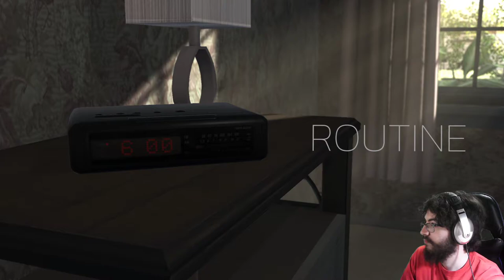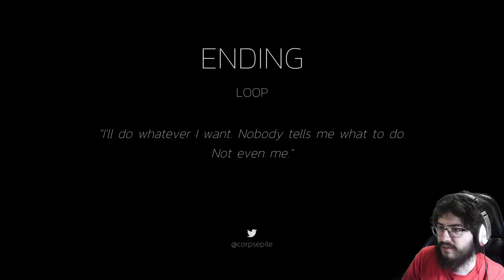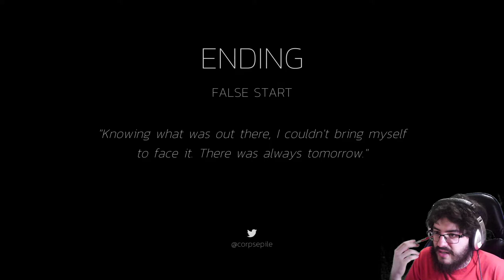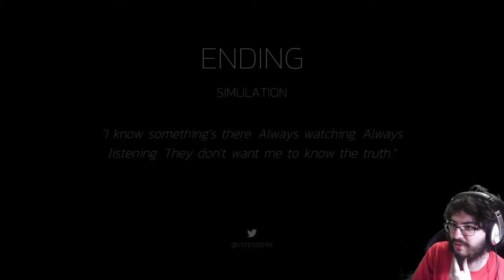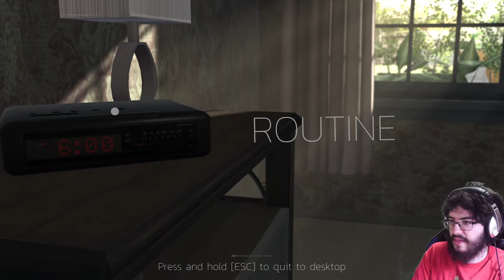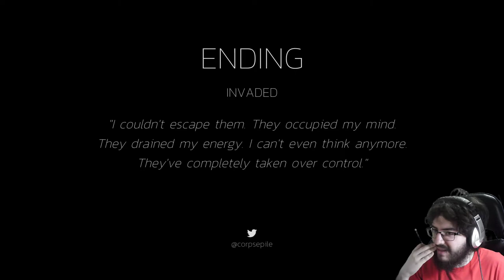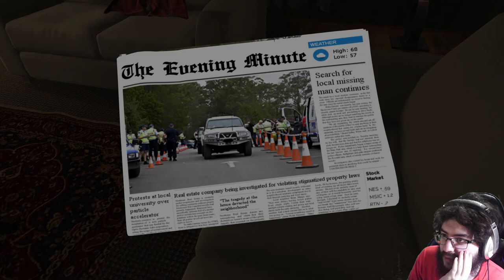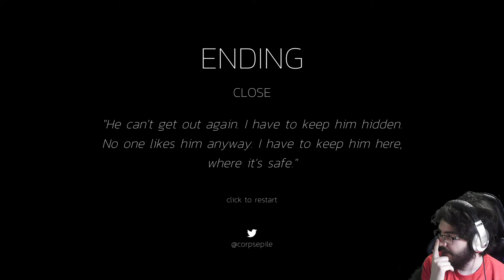Routine - Juego completo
No estuvo hecho para ser jugado.